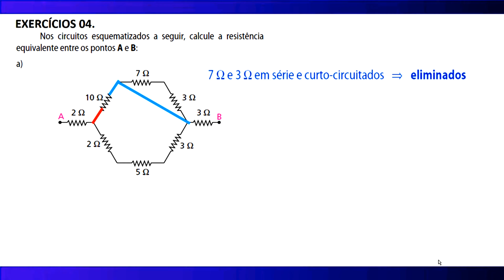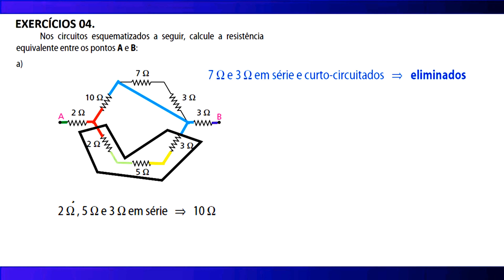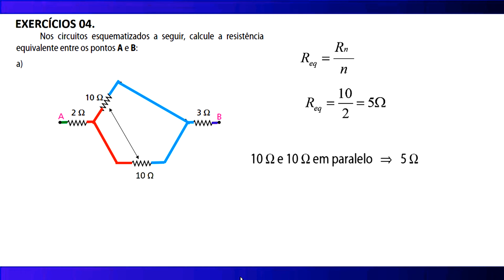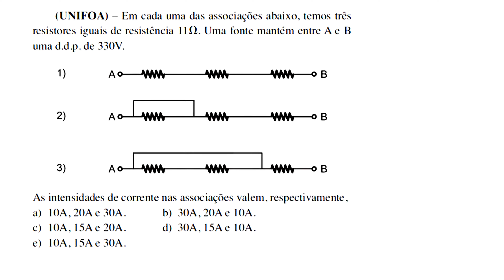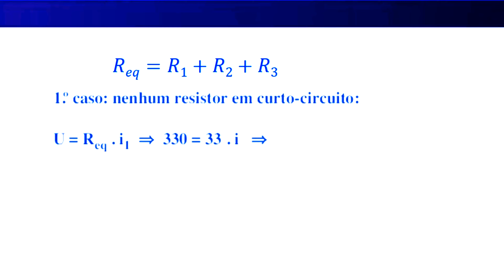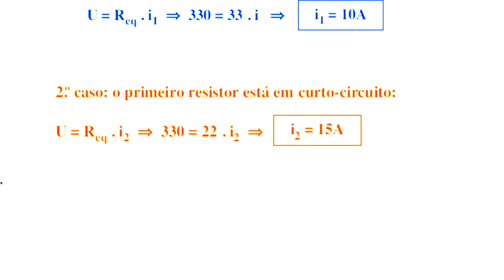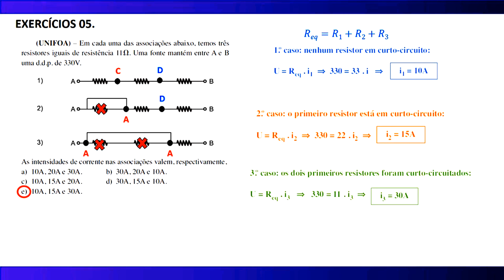❎[CURTO-CIRCUITO] Como saber se um resistor está em curto-circuito ∫ f( Prof. Telmo )dλ